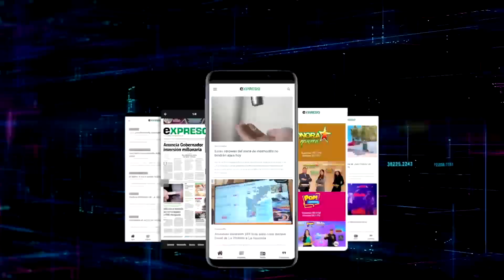Hay entusiasmo del pueblo de seguir avanzando en la 4T: Heriberto Aguilar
En cabina nos acompaña Heriberto Aguilar, candidato al Senado de la República por Morena en Sonora, quien nos comparte un balance a 20 días de la contienda electoral.